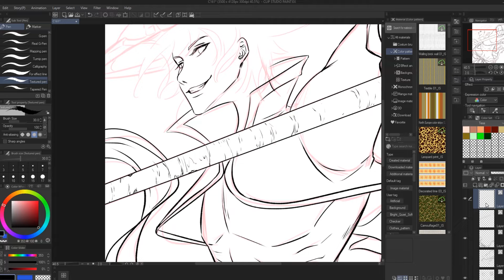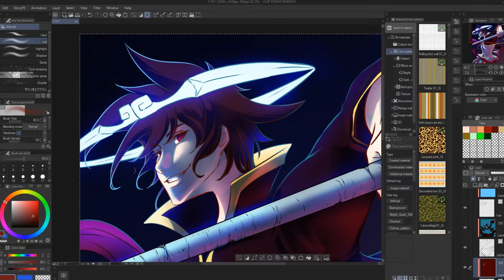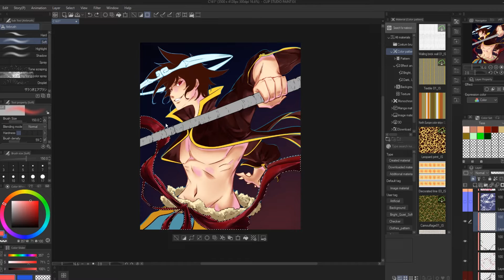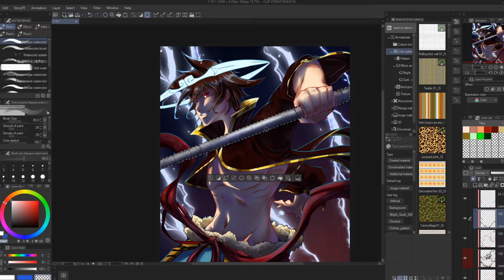【Commission】Drawing Jin Mori on Monkey form!! (ClipStudioPaint)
Hey guys!!

This is a commission for @onager.comix featuring Jin Mori from God of Highschool!! Did you guys watch the anime too? Also, working on this piece was really fun! ;D

Character belongs to: The God of Highschool (anime series)

 ► Peritune - 無料フリーBGM壮大なシネマティック戦闘曲 Epic Battle
 ►Peritune - 【無料フリーBGM】壮大なシネマティック曲「Epic」